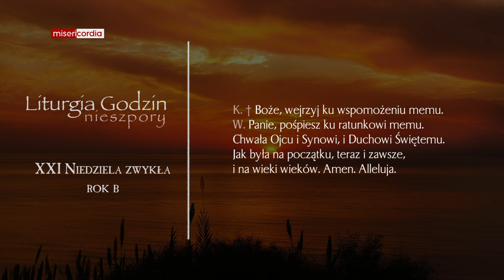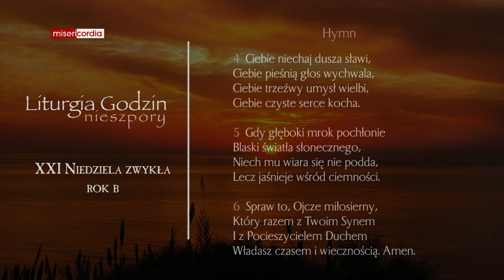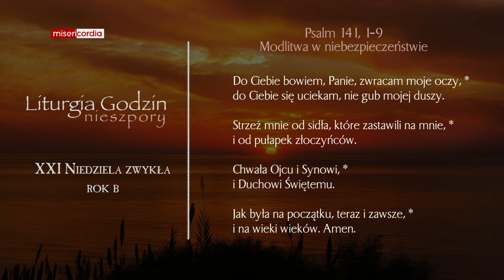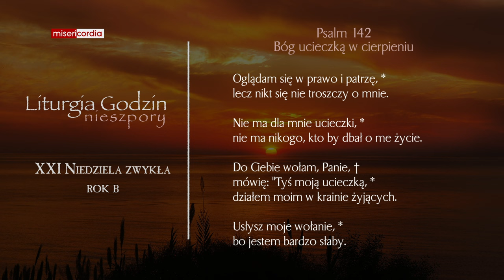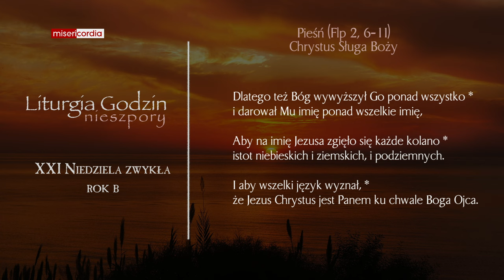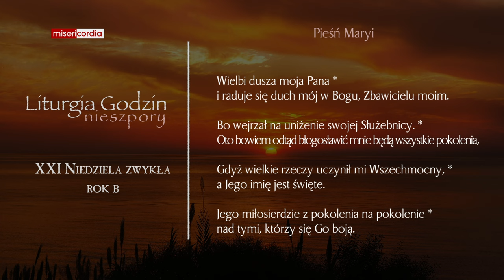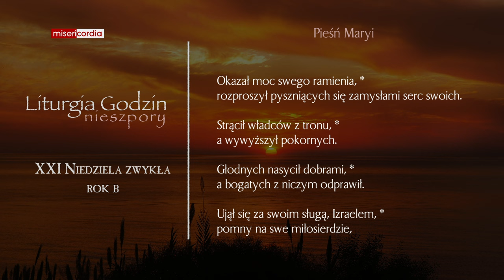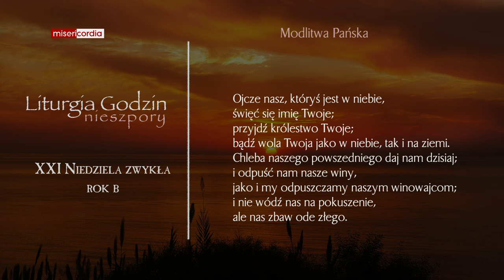Liturgia Godzin | I Nieszpory | XXI Niedziela zwykła (rok B)